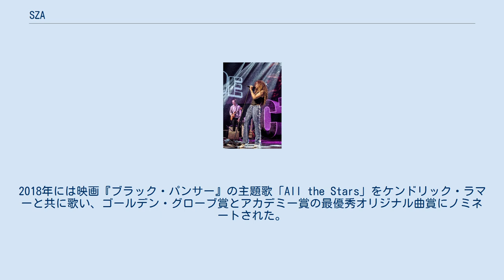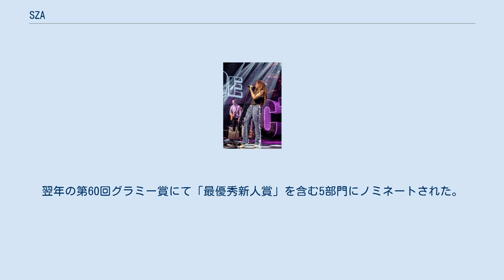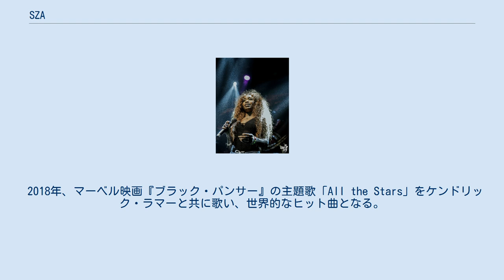SZA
SZA（シザ、1989年11月8日 - ）は、アメリカ・ミズーリ州セントルイス出身の女性R&Bアーティストである。
 2012年にデビューEP『See.SZA.Run』、2013年に2作目のEP『S』をリリースした後、レコードレーベルTop Dawg Entertainmentと契約し、2014年には3作目のEP『Z』をリリースする。
2017年のデビュー・アルバム『Ctrl』は批評家から高い評価を受け、第60回グラミー賞で最優秀新人賞を含む5部門にノミネートされた。
2018年には映画『ブラック・パンサー』の主題歌「All the Stars」をケンドリック・ラマーと共に歌い、ゴールデン・グローブ賞とアカデミー賞の最優秀オリジナル曲賞にノミネートされた。
 ライブで歌うSZA（2017年） 2012年にデビューEP『See.SZA.Run』をリリースする。
 2013年4月に2作目のEP『S』をリリース。
夏にケンドリック・ラマーらを擁するレーベル、Top Dawg Entertainmentと契約する。
 2014年4月、3作目のEP『Z』をリリース。
全米アルバムチャート最高位39位を記録した。
 2017年6月、ファーストアルバムとなる『Ctrl（コントロール）』をリリース。
全米最高位3位を記録した。
また、今作はピーチフォークやNPRからその年の年間ベストアルバム・ランキングの2位に選ばれるなど批評的にも大きな成功を収めた。
翌年の第60回グラミー賞にて「最優秀新人賞」を含む5部門にノミネートされた。
 2018年、マーベル映画『ブラック・パンサー』の主題歌「All the Stars」をケンドリック・ラマーと共に歌い、世界的なヒット曲となる。
同曲はゴールデン・グローブ賞とアカデミー賞の最優秀オリジナル曲賞にノミネートされた。